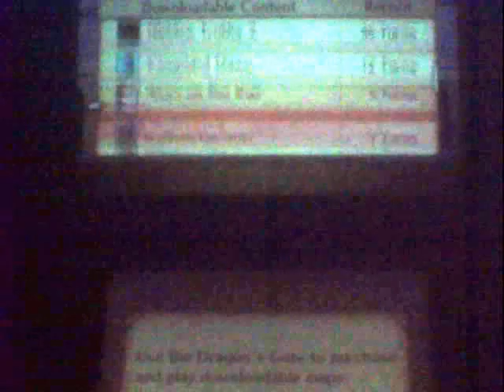Fire Emblem Fates Bonus #3 Heirs Of Fate I